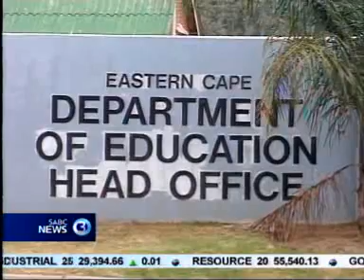Eastern Cape teachers aligned to Sadtu are continuing a go-slow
Eastern Cape teachers aligned to Sadtu are continuing a go-slow until 4000 temporary teachers are re-instated. The ANC failed to broker an agreement. The rift between Sadtu and the provincial education department is widening.